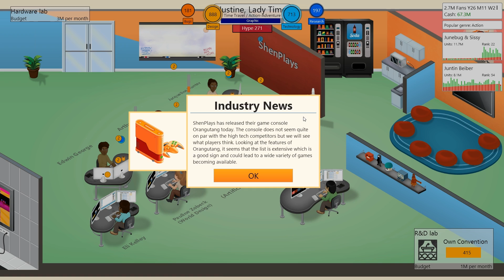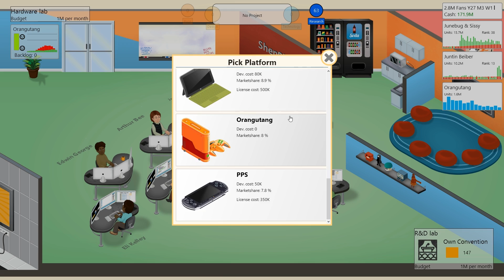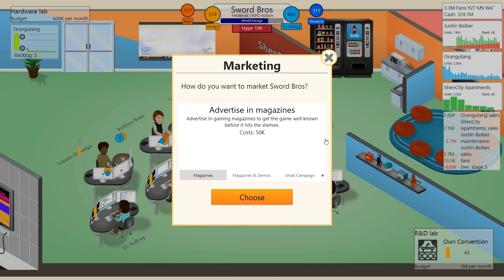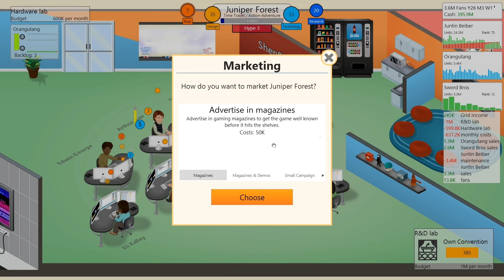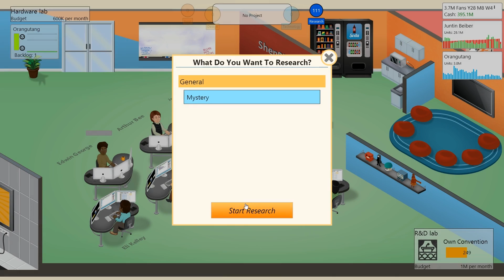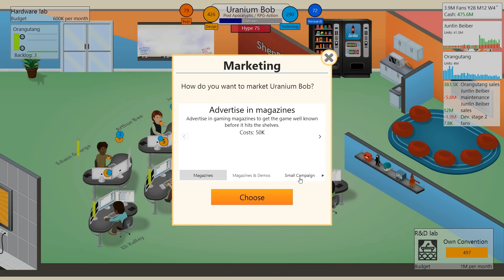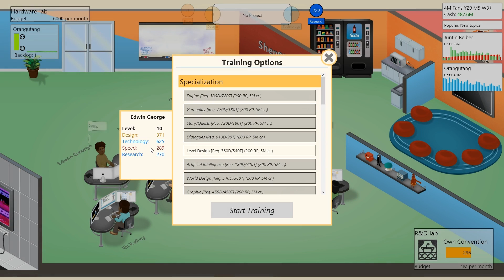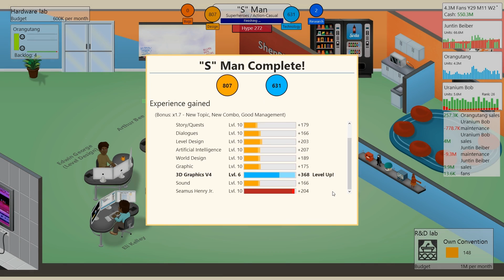Game Dev Tycoon 11 - Releasing The Orangutang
Welcome to ShenPlays Game Dev Tycoon, a small casual business simulation by GreenHeartGames.  Let's get our feet wet and make some cash!